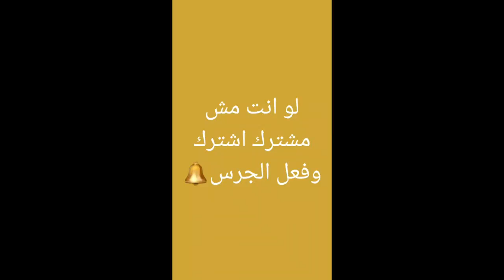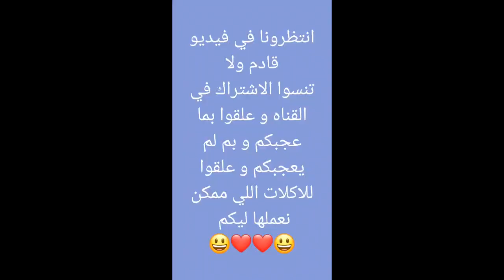حمام محشي رز بدون بصل 🕊🕊🕊بطريقة لولو اللهلوبة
حمام محشي رز بدون بصل اخف بكتير من اللى محشي فريك.
المقادير جوزين حمام مغسولين جيد
ونصف كيلو رز مصرى ورشةملح ورشة فلفل اسمر والكبد والقوانص بتوع الحمام وشكرالكم على المتابعة ومتنسوش اللايك والاشتراك فى القناة يوميات لولو اللهلوبة